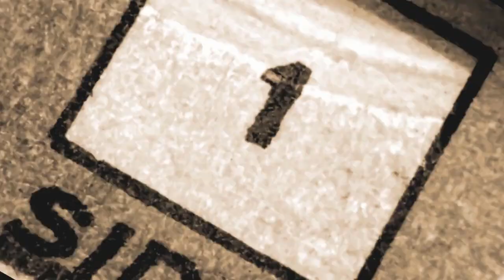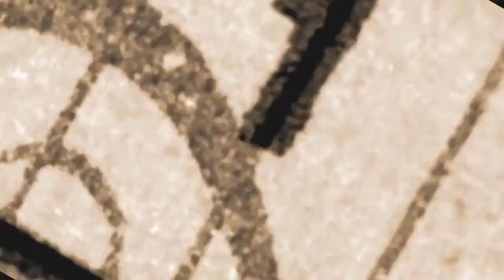Tom Taylor - Drive on Down - Lyrics by Roy Eisenstein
I would be very grateful if you would."  You can Purchase the Tom Taylor CD or this song by clicking the top CDbaby link. "Drive on Down" Lyrics by Roy Eisenstein. Song recorded and produced by Tom Taylor / Mixing assistance and Mastering by Tim Starnes / Graphic design and video production by Tom Taylor. Stock Photos and Videos supplied by Pixabay and Unsplash.